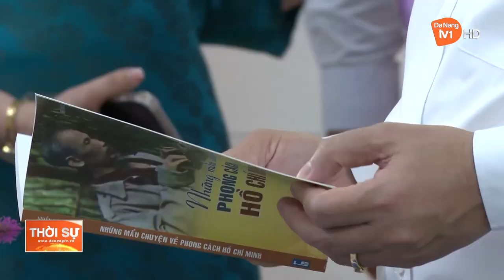BÍ THƯ THÀNH ỦY THĂM TRƯỜNG HỌC NHÂN DỊP NĂM HỌC MỚI